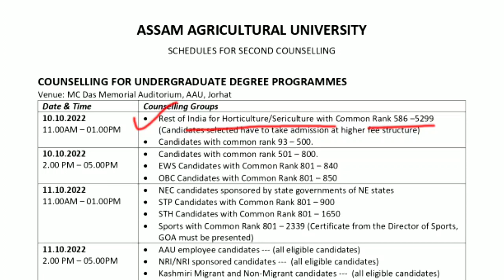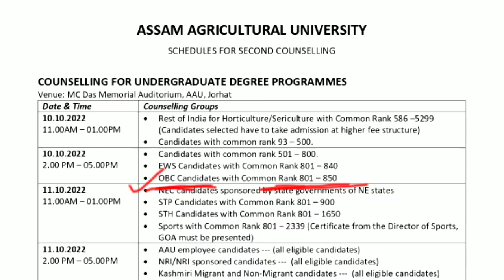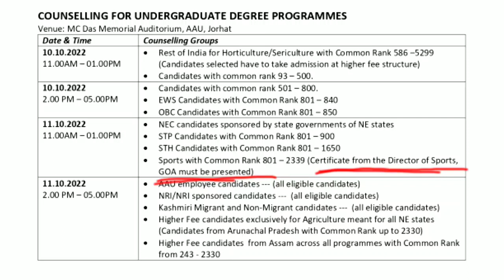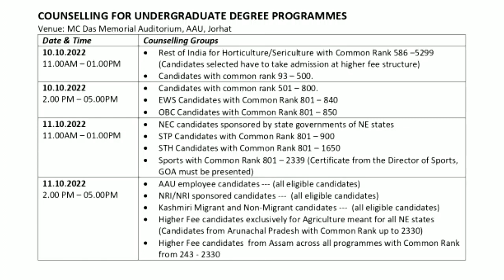Schedules for 2nd Counselling - Finally কাক কাক মাতিছে Counselling ত?? AAU Jorhat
Schedules for 2nd Counselling - Finally কাক কাক মাতিছে Counselling ত??